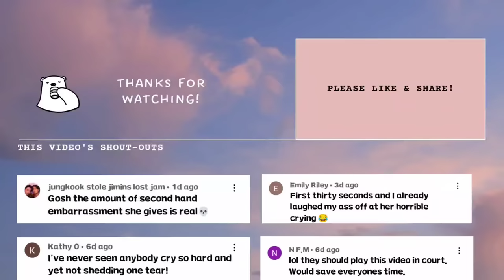Johnny Depp Hilariously Trolling Amber Heard and her Lawyers in Court!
Enjoy more funny edits of Johnny Depp Trolling Amber Heard and Her Lawyers while being funny and sassy in court.